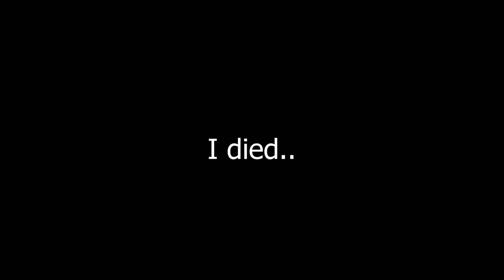The BEST Lightweight Boxer In Canada!!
How does he hit like that?!?

NEW VIDEO FRIDAY!!